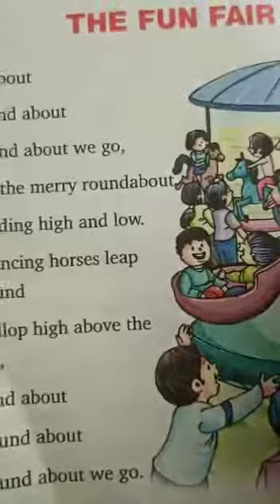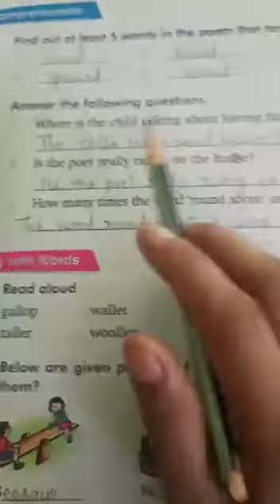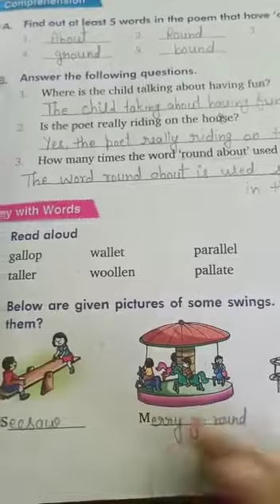कक्षा -3/ इंग्लिश /चैप्टर -3 और 4/ रिवीजन/ पार्ट -2